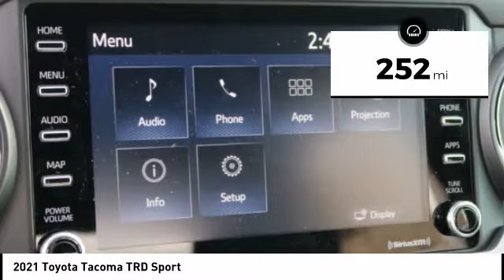2021 Toyota Tacoma Hendersonville NC 21T0377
2021 Toyota Tacoma TRD Sport

1409 Spartanburg Hwy.